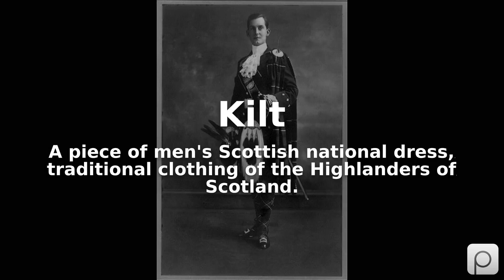Kilt. Find public domain images of Kilt at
A piece of men's Scottish national dress, traditional clothing of the Highlanders of Scotland.